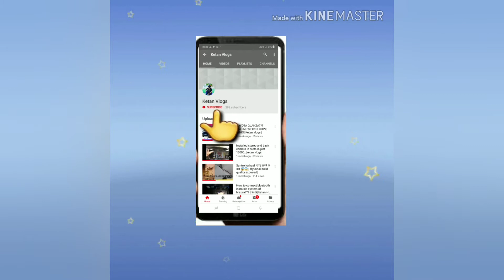Honda Amaze V Petrol! Ownership Review!! Quick and Detailed Short Term Ownership Review!!